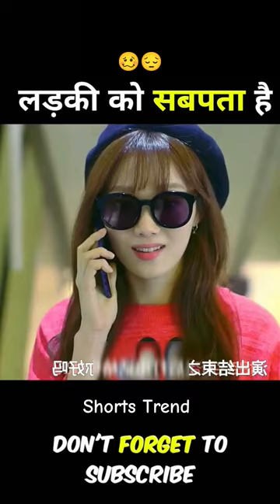About Time 2018 Korean Drama Hindi Explain ​ ​ explain​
About Time 2018 Korean Drama Hindi Explain

Rise of the legends💪 explain movie's 🔥 bast seen

इतिहास की सबसे खतरनाक मछली ||😱|| a fish that hunts sharks

This Beggar Became a Restaurant Owner After Running Behind a Rich Man's Car

Teacher ke anokhe sawal aur Backbencher😎😂

Vigdiyan Heeran - Full Video | Honey 3.0 | Yo Yo Honey Singh & Urvashi Rautela | Zee Music Originals

Pati Rock Patni Shock 😳😂

Maidaan Trailer | Ajay Devgn | Amit Sharma | Boney K | A.R. Rahman | Fresh Lime Films | EID 2024